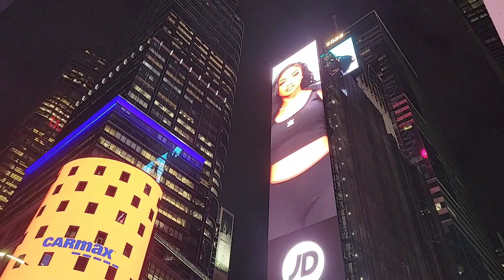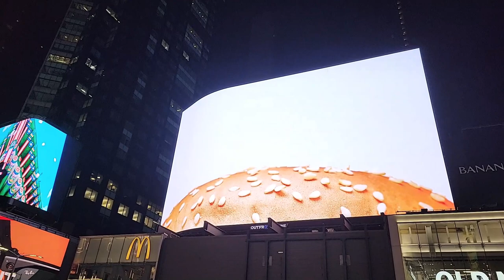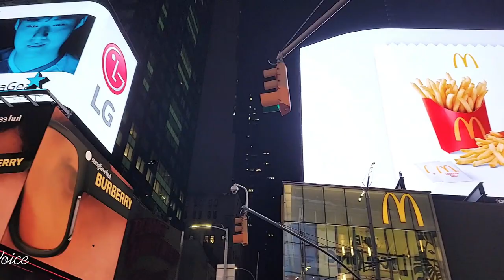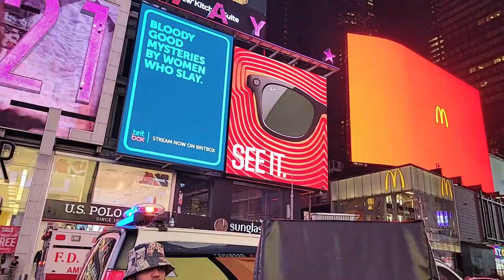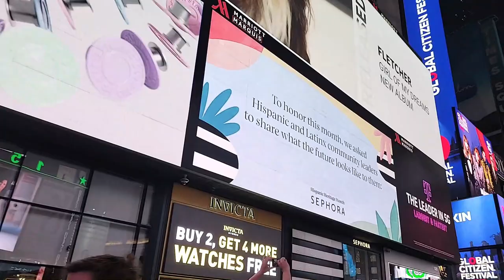Beautiful and Adventure Tour to Manhattan in New York For Night View [By M Kazim Khan]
Adventure Voice

Hello Friends,

I’m Muhammad Kazim Khan

We are providing to you Adventure & informative video for different topics and places in our channel, now today we are bringing very beautiful and adventure Tour to Manhattan in New York city we hope you like this video please like subscribe watch and share our video your families and friends,
AdventureVoice